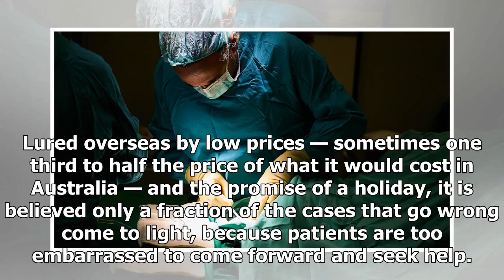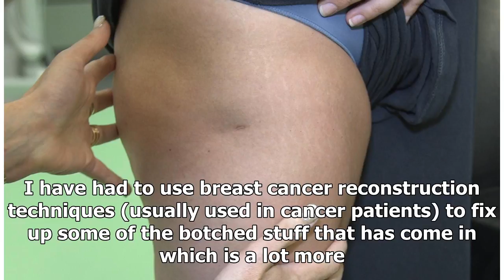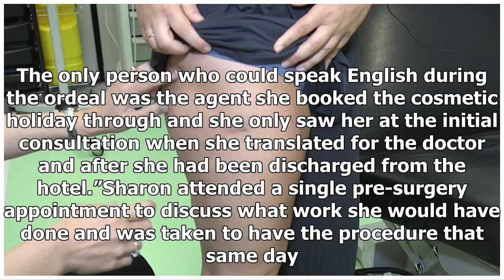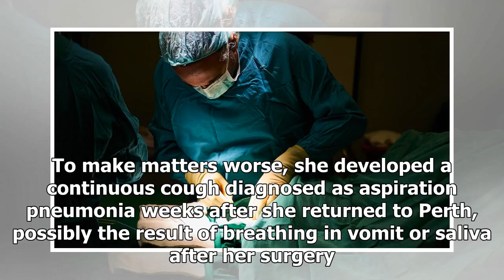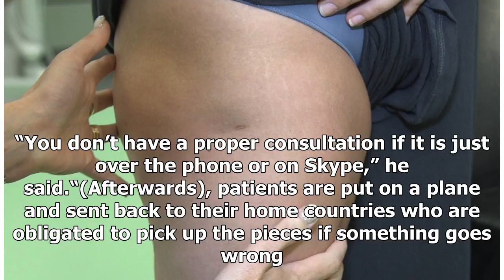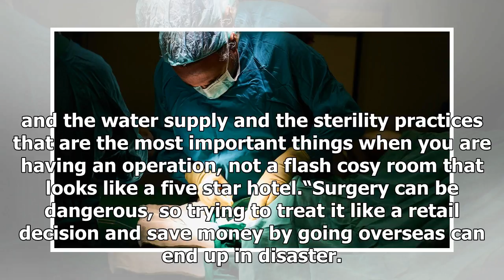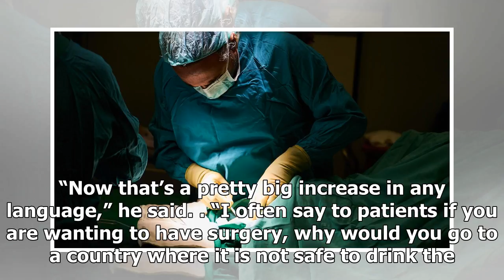Many patients seek help for dodgy surgery